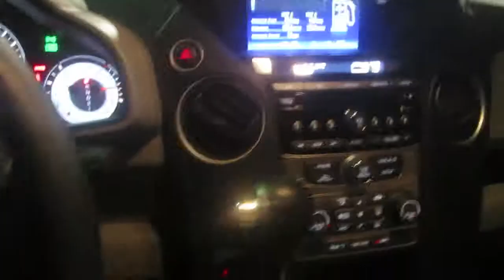FARTING RULES!!! (7.10.13 - Day 421)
Haha! Farting in a hallway is always funny!